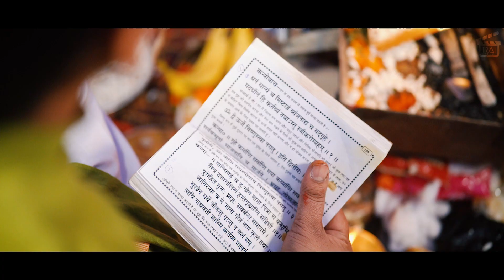Dr. Vishu & Monika || Best Wedding Highlight 2020 || by Rai Films and Davy Rai Photography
A beautiful Wedding Highlight of Dr. Vishu & Monika
Work by RAI FILMS Team & Davy rai photography
Contact - 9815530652,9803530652 ( DAVINDER SINGH RAI )